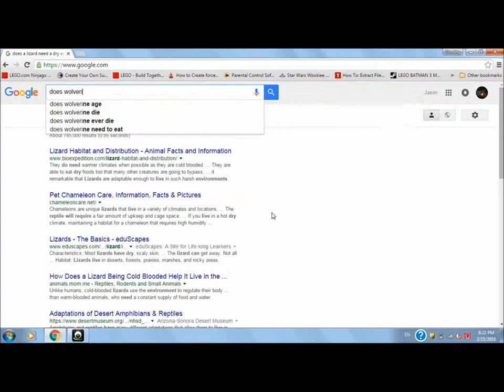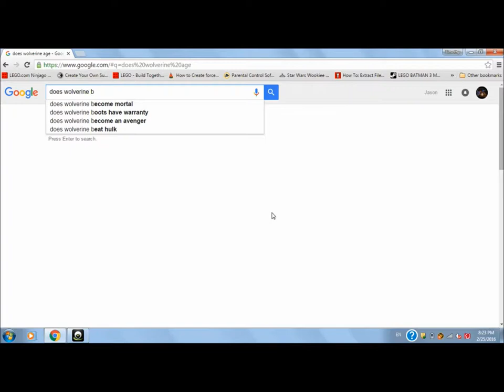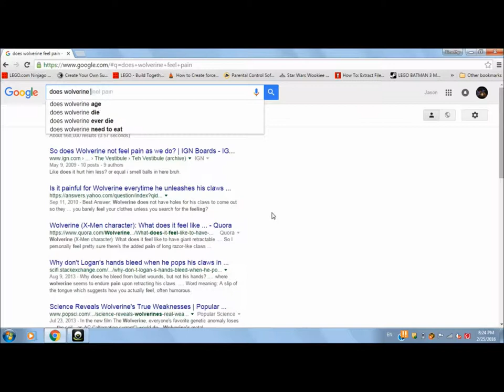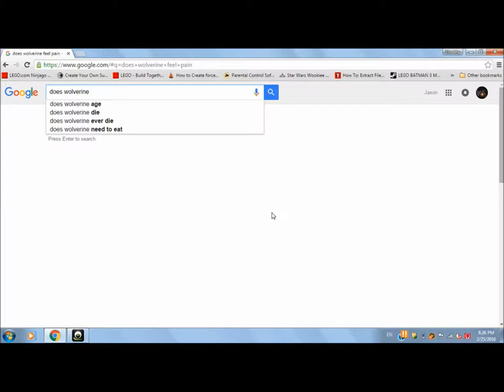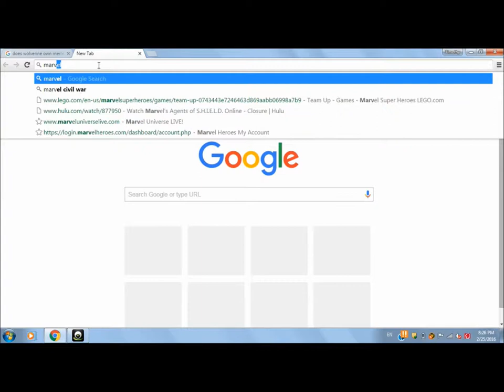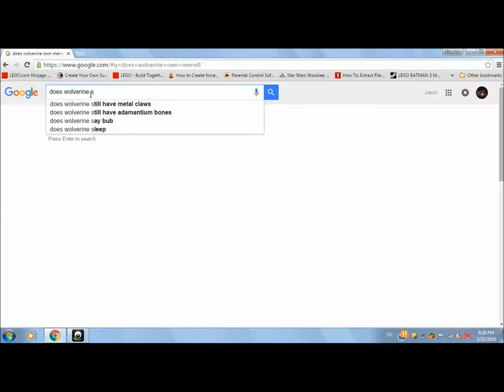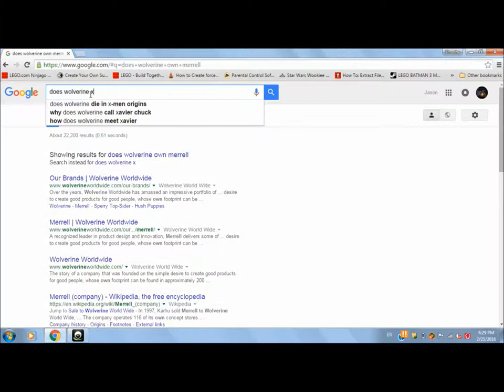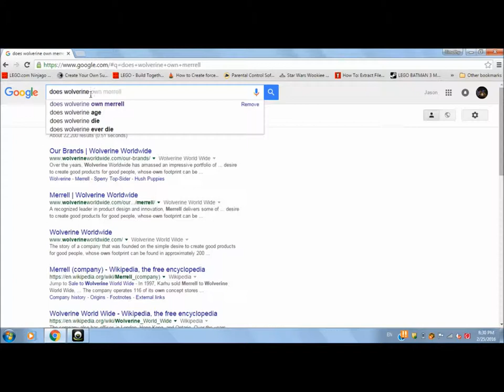Does Wolverine... Google Autofill